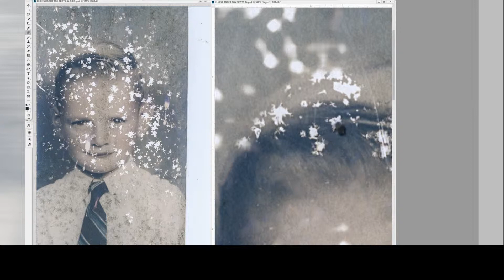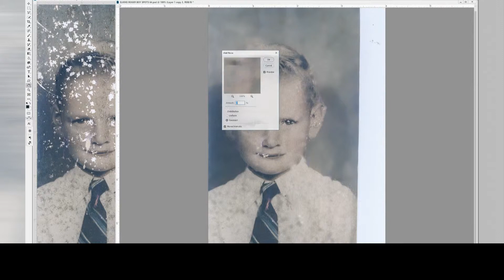Photo restoration: mold removal